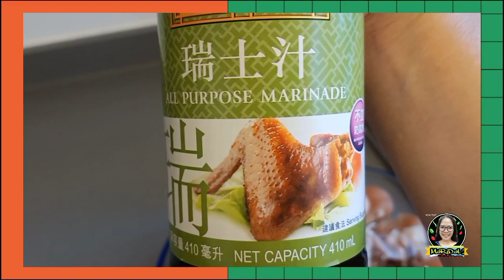🔴HINDI KO AKALAIN ANSARAP PALA/PataBaboy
title:     PATA NG BABOY
              (Chinese Style)

Ingredients:
            * 1 Chopped Pata baboy
             *  Chinese Chicken
                    marinade
             * garlic cloves
             *  bay leaves
             *  rock sugar
             *  1 tsp. turmeric powder
             *  onions
             *  ginger slices

Procedure:
                   Guys, please refer to my video for the step by step process. It was a simple and easy cooking!.It was more on simmering!!!
     Thank you guys, for your supports and concerns...😍😍